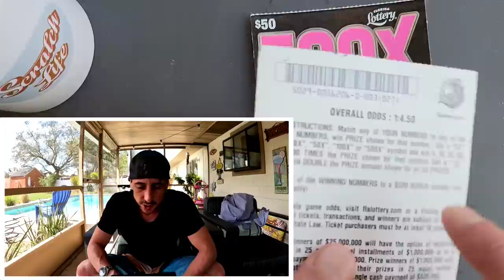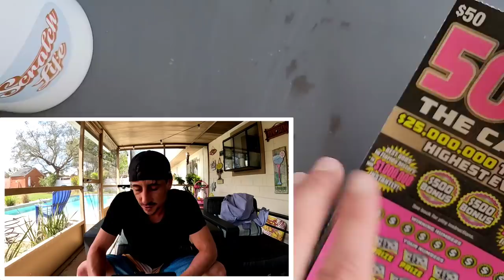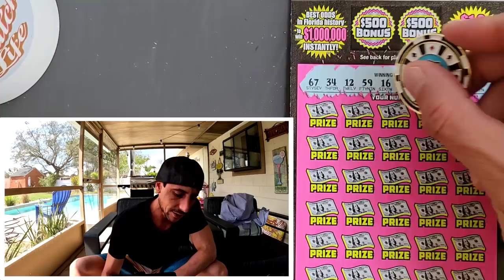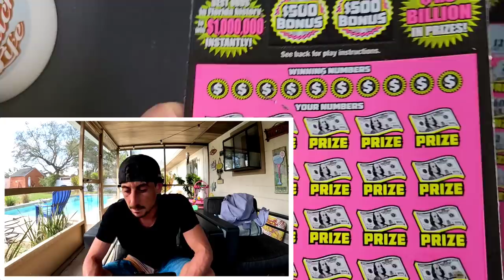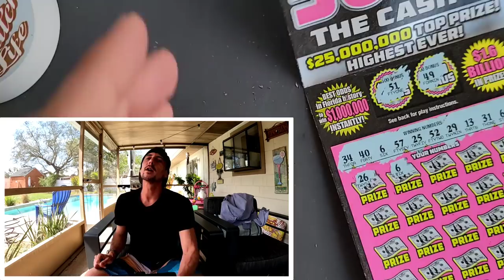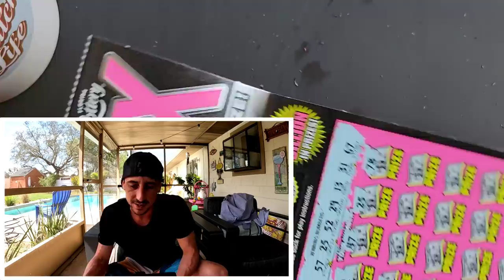💥Matches Everywhere💥 $50 500x Florida Lottery🚀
Boom I scored!!! On the $50 500X The Cash

 Learn How To Increase Your Chances of Winning The Lottery: